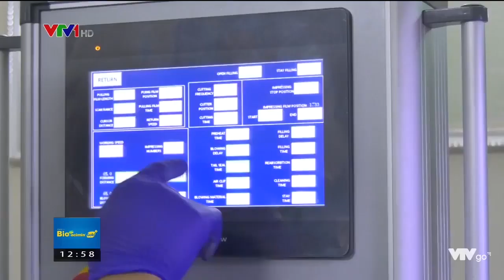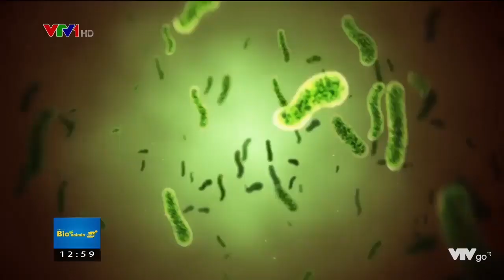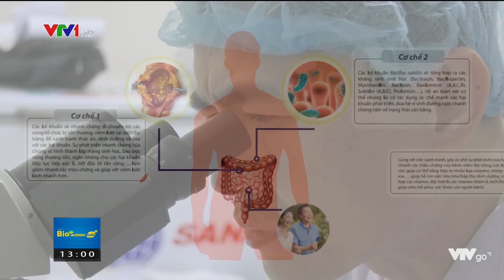VTV1 Bản tin Y tế 24h Công nghệ đột phá Bào Tử lợi khuẩn Dạng nước Đa chủng Nồng độ cao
Bản tin Y tế 24h, đưa tin về Công nghệ Bào tử lợi khuẩn Dạng nước - Đa chủng - Nồng độ cao, của Tiến sỹ Nguyễn Hòa Anh, khẳng định tính đột phá của công nghệ